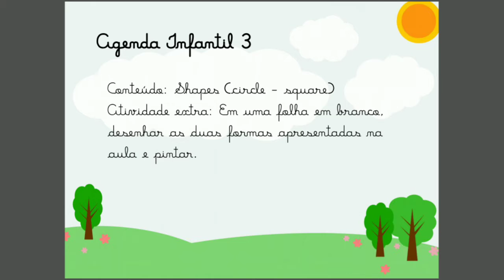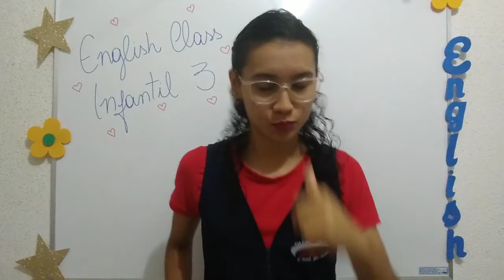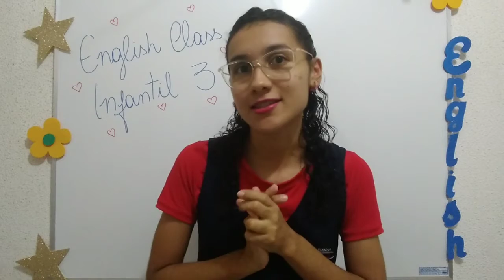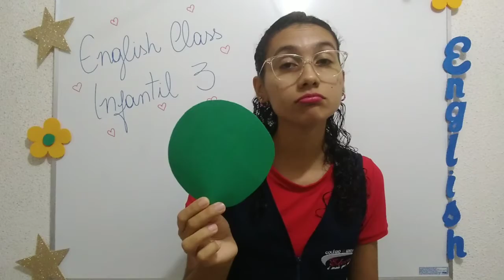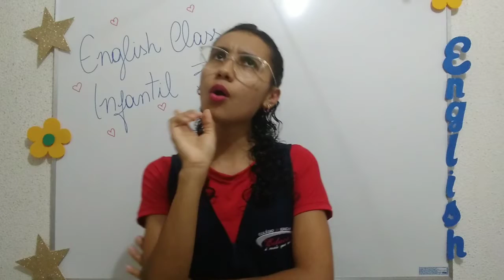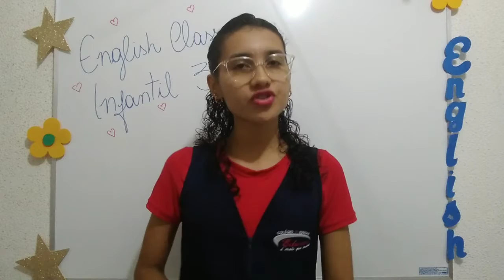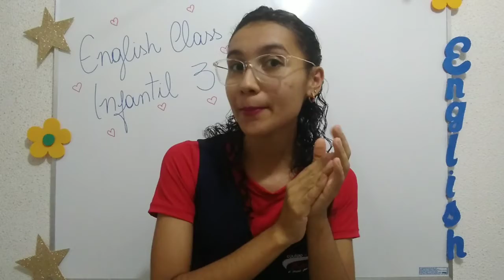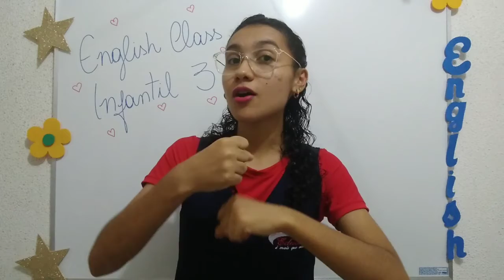24/06/2020 - Infantil 3 - Inglês - Teacher Danyara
Aula de Inglês - Infantil 3
Conteúdo: shapes (circle - square)
Atividade: Em uma folha em branco, desenhar as duas formas geométricas vistas na video aula e pintar com as colors já apresentadas. Enviar para a Teacher Danyara 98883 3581